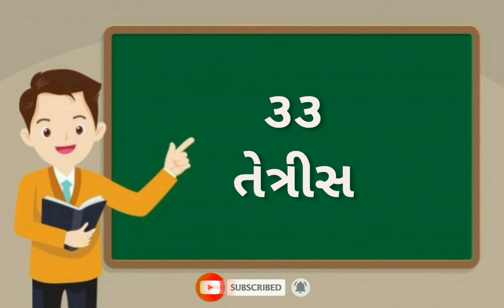એકડા ૧ થી ૧૦૦ સુધી | Gujarati aekda 1 thi 100 sudhi|ekadi |Aamir Ghanchi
એકડા ૧ થી ૧૦૦ સુધી
ગુજરાતી આંક ૧ થી ૧૦૦ સુધી
ગુજરાતી અંક
Gujarati ank
gujarati aankda
gujarati ekda
1 thi 100 gujarati number
gujarati numbers
kids knowledge video